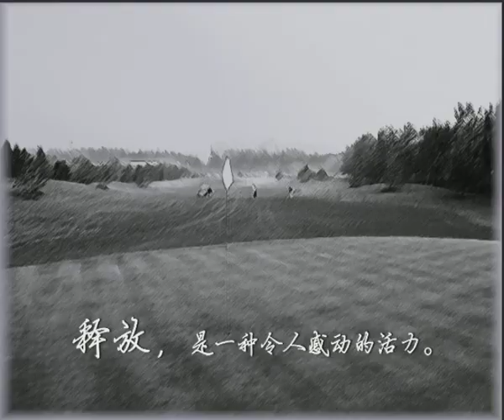2K-8K各种诱惑的姿势，你想要的，舒服的养眼精华Beautifully body sport高清视频素材-运动与spa 01